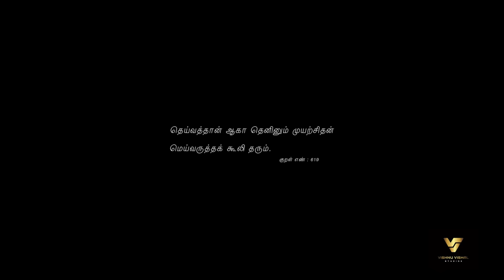The ABS I Built In My HEAD - Vishnu Vishal on fighting his inner demons | The Transformation Story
Through this video, Vishnu Vishal takes you behind the scenes of how attaining a fitter torso helped him fight out depression and achieve better mental health.

The Change Today, for a Happier and Healthier Tomorrow.

Directed by : Murali Karthik
Cuts & Colors by : Kripakaran P
Cinematography : Devanand Ganesan

Editing Team
Iniyavan Pandiyan
Deepan Kumar
Cut3Kol Studioz